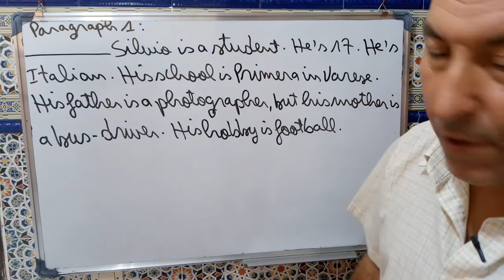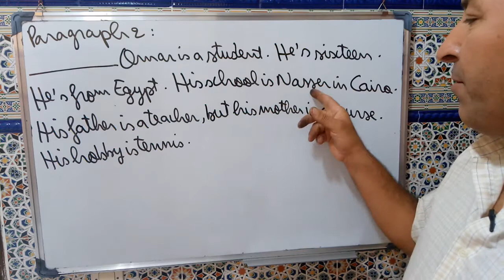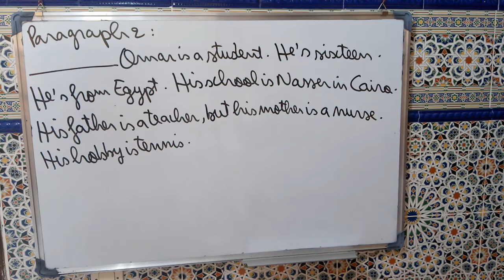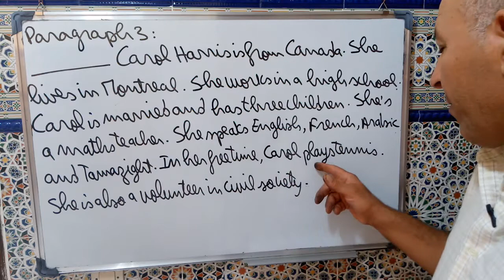Writing A Paragraph كتابة فقرة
Explanation of how to write a paragraph